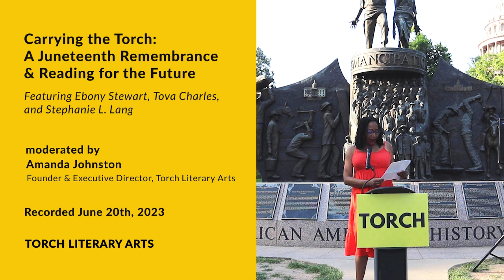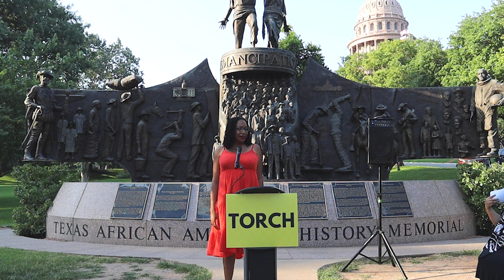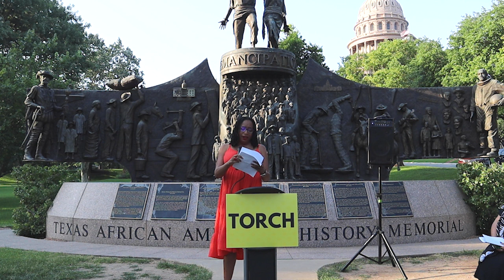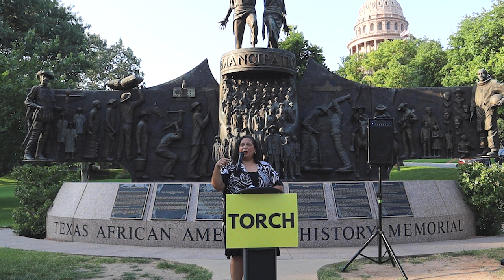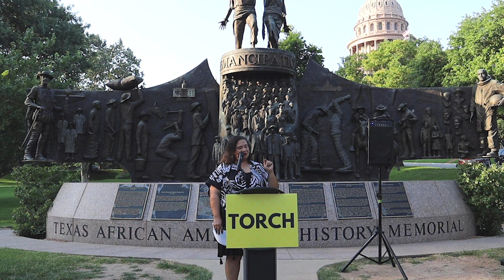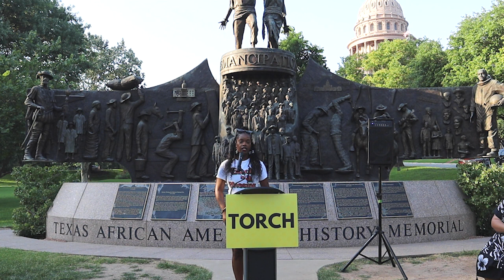2023 Carrying the Torch: A Juneteenth Reading and Remembrance for the Future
Recorded June 20, 2023 at the Texas Capitol and the African American Cultural and Heritage Facility in Austin, TX.

A Juneteenth Reading and Remembrance for the Future featuring Ebony Stewart, Stephanie L. Lang, and Tova Charles. Moderated by Amanda Johnston.

This special event acknowledges the historical significance of Juneteenth and celebrates the accomplishments of the African American community. Poets, writers, and guest speakers share original work to acknowledge the federal holiday and celebrate the future of African Americans in Texas.